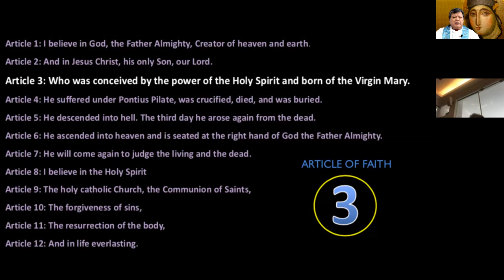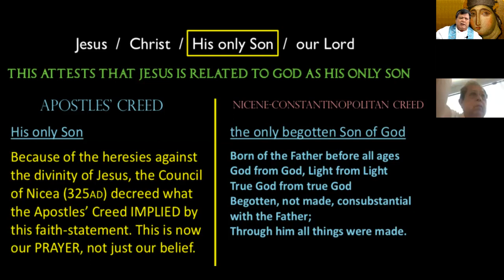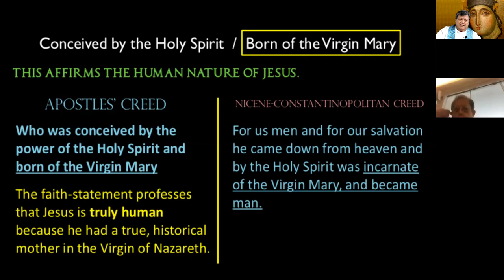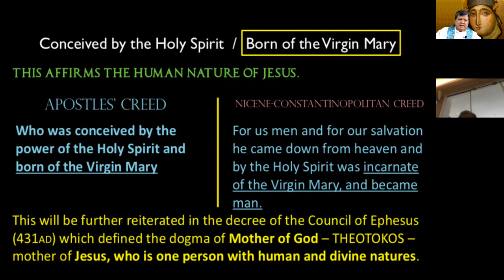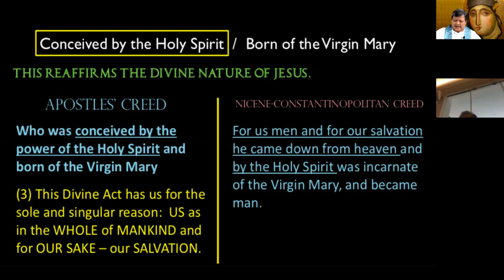Article 3: Who was conceived by the power of the Holy Spirit and born of the Virgin Mary